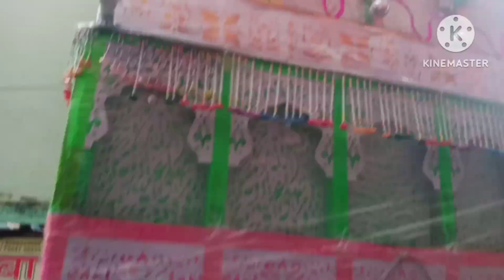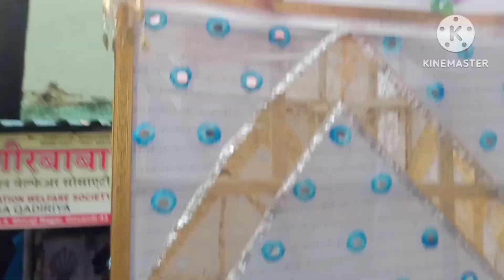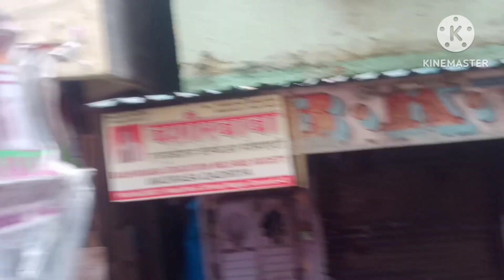Aaj mein juloos dekhne gaya tha🌝🌝